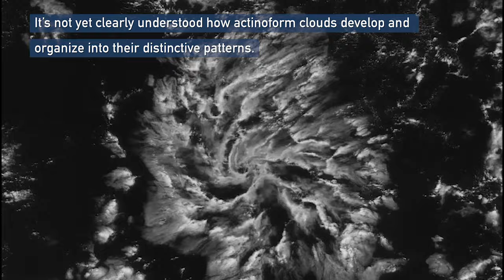Earth from Orbit: Actinoform Clouds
NOAA satellites captured actinoform clouds over the eastern Pacific Ocean on June 3, 2021. These collections of shallow clouds, organized in a distinctive radial pattern, often appear as leaf-like or reminiscent of wagon wheel spokes. Their name describes their shape—“actino” is derived from the Greek word for “ray” and the spoke-like structures that reach out in all directions are called “actiniae.”

Actinoform clouds generally form lower in the atmosphere (around 6,600 feet above Earth), over water, in areas where stratocumulus clouds are common. They are often spotted in the open waters of the Pacific Ocean, most commonly in the Southern Hemisphere. The clouds can last up to 72 hours and are often associated with drizzle.

These cloud formations are usually so large that it’s not possible to recognize them from below. They were first observed by NASA’s Television Infrared Observation Satellite (TIROS) V satellite in August 1962. A chain of actinoform clouds west of Peru, captured by TIROS V on October 7, 1962, was the first image featured in Monthly Weather Review’s “Picture of the Month” series in January 1963.

As early as 1961, TIROS satellites observed shallow hexagonal convective systems of cloud cells that were organized into differing degrees of cloudiness; a phenomenon that became known as “mesoscale cellular convection” or MCC. Two basic types of MCC include open- and closed-cell cloud systems, depending on whether the center of the cell is clear or cloudy. Actinoform clouds are a third class of MCC that don’t fit into either of those categories—and it’s not yet clearly understood how they form and organize into their distinctive patterns.

Satellite sensors have come a long way since actinoform clouds were first observed from space in 1962. NOAA’s latest generation of geostationary and polar-orbiting satellites capture these complex cloud formations in stunning detail.
Credits:
NOAA
NASA Goddard Space Flight Center
CIRA
Additional Imagery from CIMSS